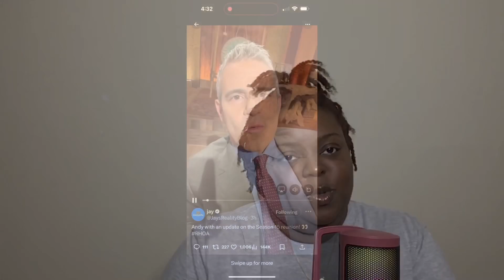The DramA !~ Real Housewives of Atlanta Season 15 Reunion Looks & Shady Receipts￼